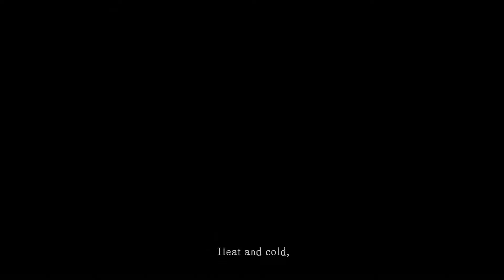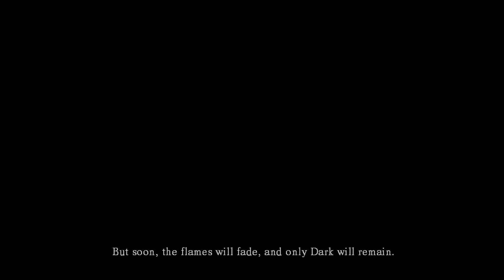Dark Souls and a merry xmas episode ( Number 1) Let the xmas death begin!!!